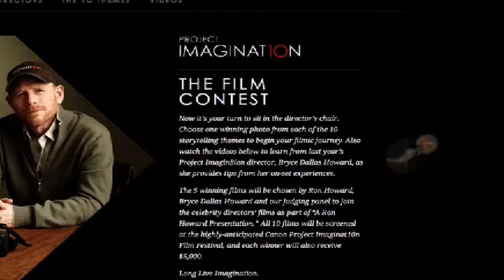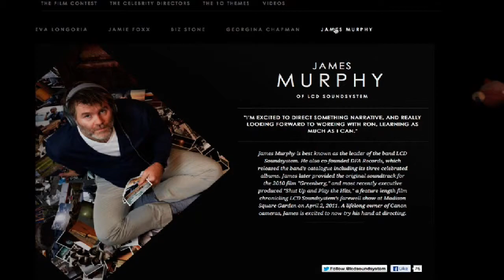RON HOWARD FILM CONTEST WINNER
RON HOWARD FILM CONTEST WINNER, written by Nick Emmons, edited by Lene Munck